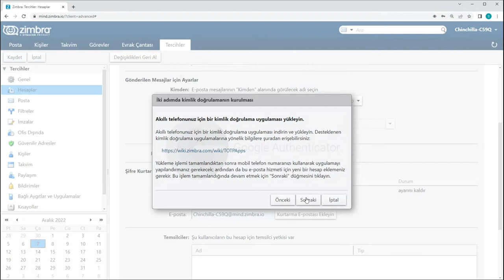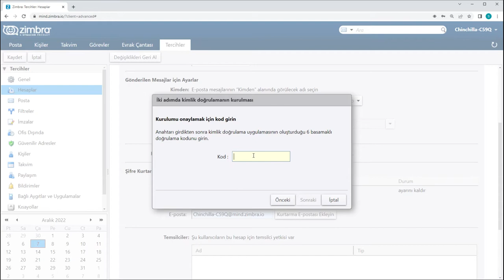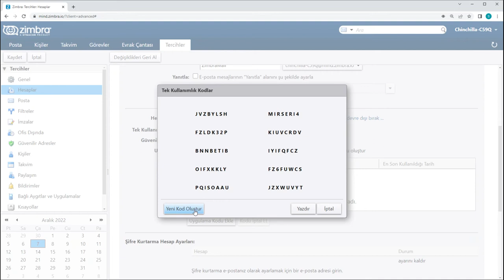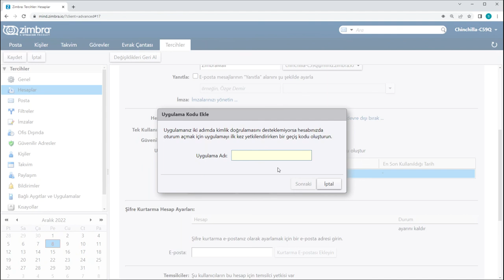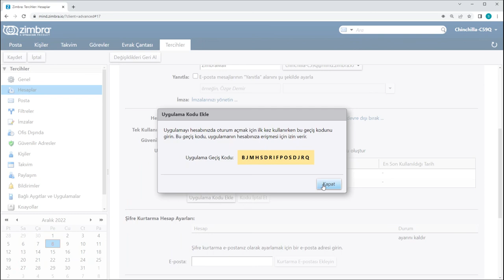Zimbra E-posta ve Google Authenticator ile İki Adımlı Doğrulama Kurulumu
Zimbra eposta sistemleri kullanan firmalar ve kamu kurumları eposta güvenliklerini arttırmak adına sistemlerinde iki adımlı doğrulama ile giriş seçeneğini aktif etmek zorundadırlar. Bu yapıyı aktif hale getirmek zorlayıcı gözükse de basit adımlar ile üstesinden gelebilirsiniz. Sadece bu adımları izlemeniz yeterlidir. Kolay gelsin.

İçerik
0:00 - Zimbra Google Authenticator Kurulumu
2:15 - Tek Kullanımlık Çevrimdışı Kod Oluşturma
2:59 - Mobil Cihazlar için Uygulama Kodu Oluşturma